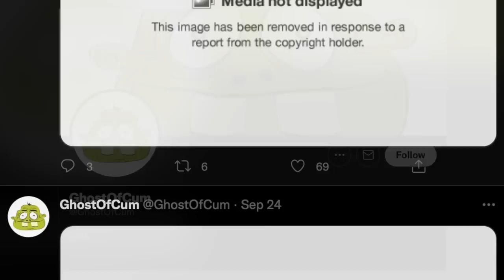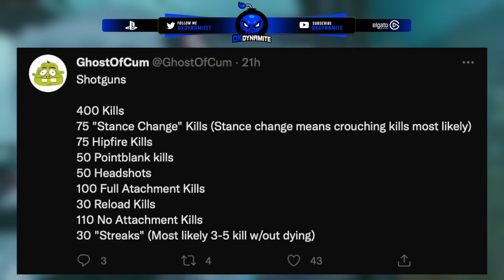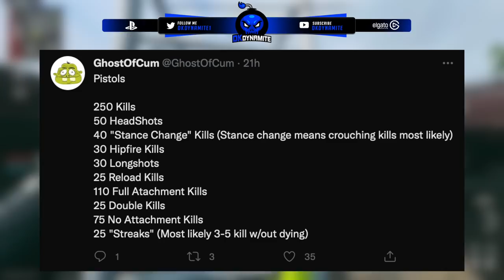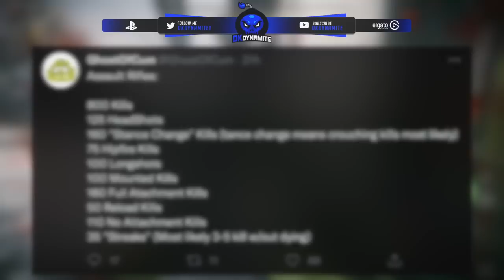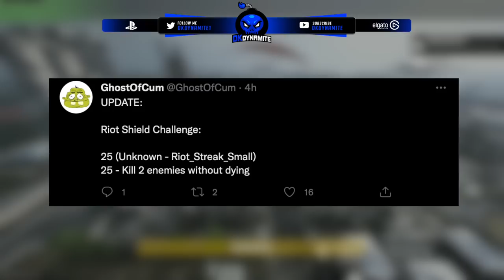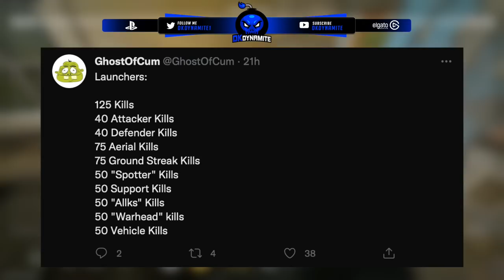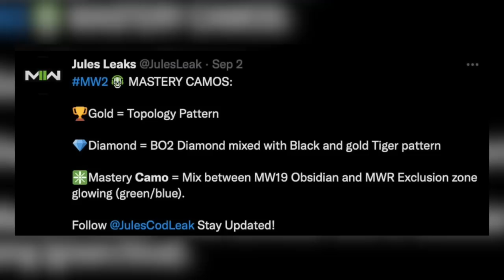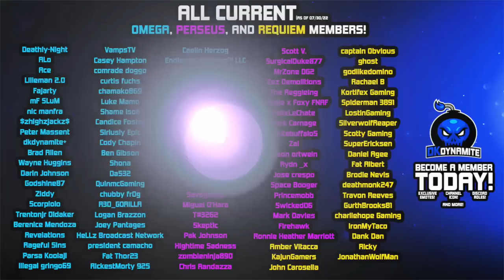ALL Modern Warfare 2 Camo Challenges Revealed… (How To Get MW2 Mastery Camos)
They Changed The Perk System But Is The Minimap Next? (Modern Warfare 2 Perk Overhaul Update) ]

Timestamps
0:00 - Introduction
0:56 - Mysterious Twitter Account Leaks ALL MW2 Camo Challenges
1:21 - All Knife Camo Challenges
1:56 - All Sniper Camo Challenges
2:47 - All Shotgun Camo Challenges
3:42 - All Pistol Camo Challenges
4:25 - All SMG Camo Challenges
5:26 - All LMG Camo Challenges
6:12 - All AR Camo Challenges
7:19 - All Riot Shield Camo Challenges
8:42 - All Launcher Camo Challenges
10:07 - The Mastery Camos in MW2 Revealed Early
10:59 - Closing Statements

                                           💣 ~dkdynamite~ 💣